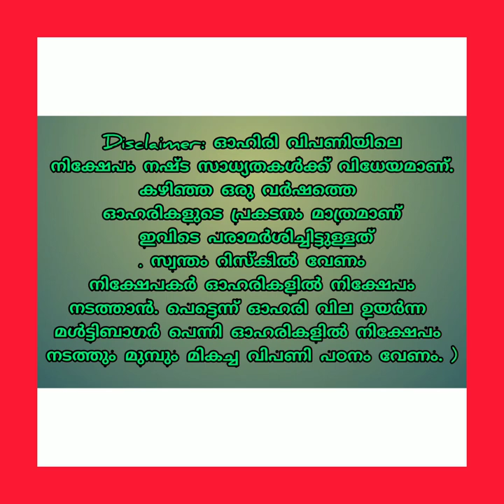സ്റ്റോക്ക് UNDER 1 RS... DO U KNOW THESE....?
Hi! Traders. On my channel, you can listen talks on trading, investing and wealth creating. I love to help, Mentor new traders, beginners  and sharing my experiences with those who want .especially  those who are not much aware of this field.
Mentoring For Beginners In Stock Market ,ഓഹരി വിപണിയിലെ തുടക്കക്കാർക്ക് .
Mentorship program helps the trader to overcome the practical difficulties. Learning is your first step in your trading journey. But to advance further practice is essential. If you are looking for coach to guide you personally in finding trade with technical analysis, join our mentorship program. Working with a mentor will help you to become a better trader and investor—no matter what type you choose or where you find them. If you're new to the stock market and want to learn how to trade, or even if you're a seasoned trader who's simply stuck in a rut, finding a trading mentor can be the answer
നിങ്ങളുടെ ട്രേഡിങ്ങ് യാത്രയിലെ ആദ്യപടിയാണ് പഠനം. എന്നാൽ കൂടുതൽ പരിശീലനത്തിന് മുന്നേറേണ്ടത് അത്യാവശ്യമാണ്.സാങ്കേതിക വിശകലനത്തിലൂടെ വ്യാപാരം കണ്ടെത്തുന്നതിന് നിങ്ങളെ വ്യക്തിപരമായി നയിക്കാൻ നിങ്ങൾ പരിശീലകനെ തിരയുകയാണെങ്കിൽ, ഞങ്ങളുടെ മെന്റർഷിപ്പ് പ്രോഗ്രാമിൽ ചേരുക.
സ്റ്റോക്ക് ട്രേഡിംഗ് മെന്റർഷിപ്പ് പ്രോഗ്രാം പ്രായോഗിക ബുദ്ധിമുട്ടുകൾ മറികടക്കാൻ ട്രേഡറെ സഹായിക്കുന്നു.നിങ്ങൾ സ്റ്റോക്ക് മാർക്കറ്റിൽ പുതിയ ആളാണെങ്കിൽ, എങ്ങനെ ട്രേഡ് ചെയ്യണമെന്ന് പഠിക്കാൻ ആഗ്രഹിക്കുന്നുവെങ്കിൽ, അല്ലെങ്കിൽ നിങ്ങൾ ഒരു പരിചയസമ്പന്നനായ വ്യാപാരി ആണെങ്കിൽപ്പോലും, ഒരു ട്രേഡിംഗ് മെന്ററെ കണ്ടെത്തുന്നത് ഒരു മികച്ച വ്യാപാരിയും നിക്ഷേപകനുമാകാൻ നിങ്ങളെ സഹായിക്കും
Traders can also follow the mentors on Twitter, Facebook, and YouTube and gain as much support as required.

instant information at glance for traders  updates, share market news malayalam. Stock analysis malayalam. Share  analysis malayalam, wealthy life, Banking stocks analysis, home first house loan companies, stock market money making techniques, how to invest in stock market, Demat account opening, Financial education , wealth creation , how to handle loans, indian stock market,National stock exchange, bombay stock exchange
Share market today, share market tomorrow.Share market Malayalam tips. Latest share market news, Latest share market video, Latest share market news Malayalam.Latest share market news update. Best stocks to buy. Best stocks to invest. Best share to buy.Best share to invest 2020.Best long-term stocks to buy, Best long-term share to buy. Swing trade strategy Malayalam. Penny share. Penny stocks Malayalam, swing trade Malayalam, kerala stocks, stock market kerala, share market Malayalam, Stock Market Crash